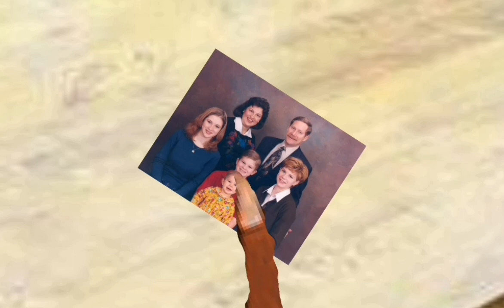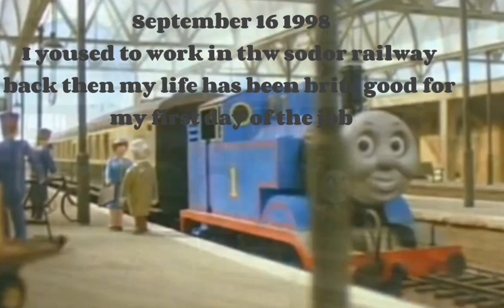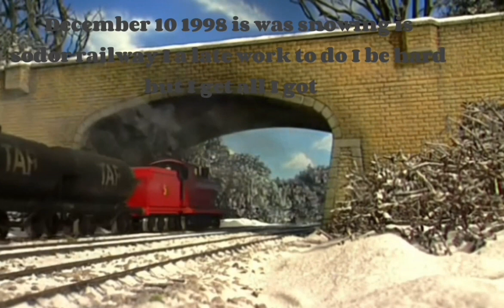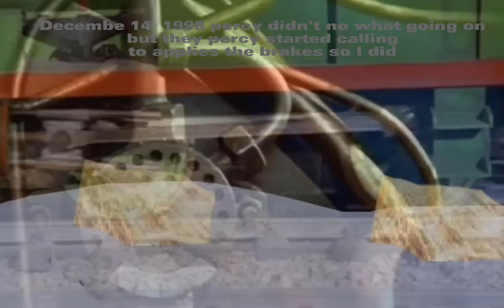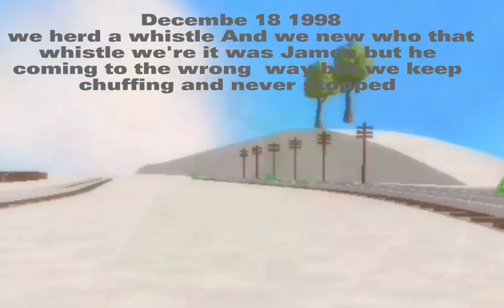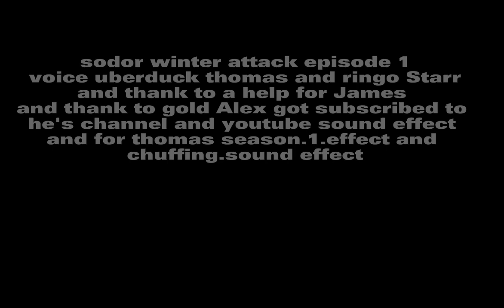soder winter attack episode 1 the nightmare begins (December 18 1998)